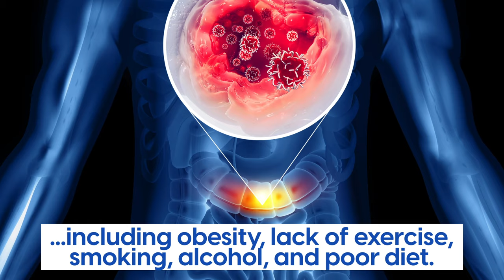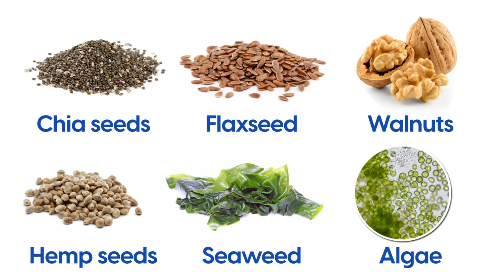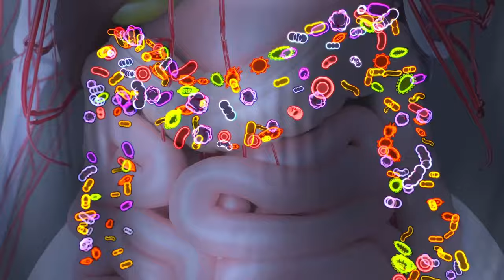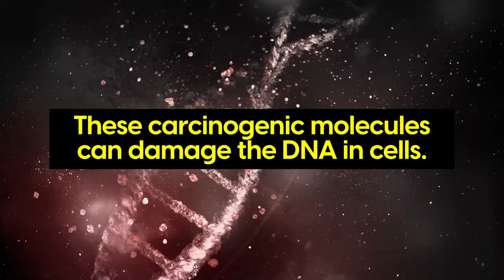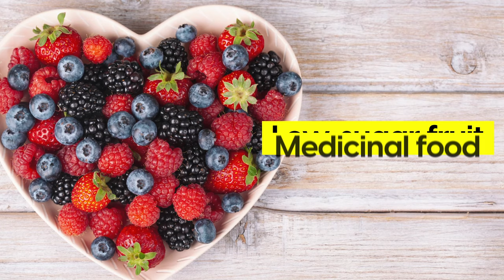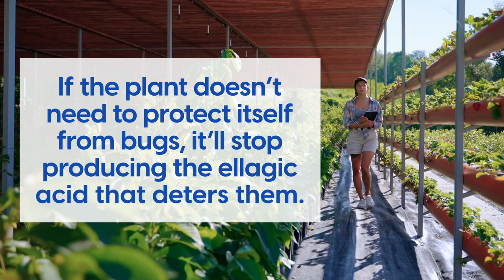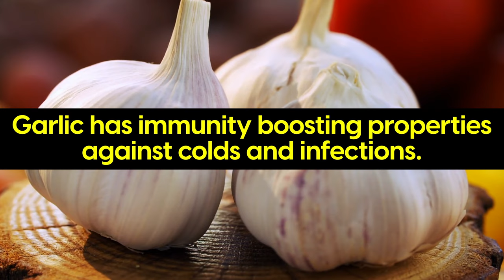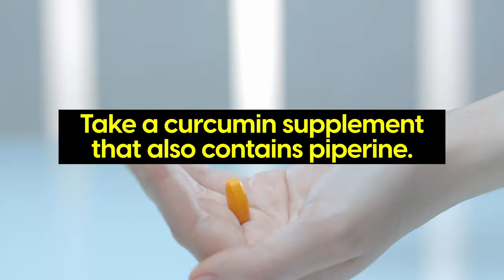7 INCREDIBLE Foods to Prevent Colon CANCER..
This video is on 7 key foods that have been shown to help prevent colon cancer. From Omega-3 rich fish to the surprising benefits of sauerkraut, we cover a range of foods that not only enhance your health but could also protect against one of the most preventable yet deadly cancers.

Colon cancer shares many risk factors with heart disease, and our diet plays a crucial role in managing these risks. We'll explore some lesser-known foods, offer tips for enhancing nutrient absorption, and even reveal how simple additions to your daily meals can make a significant difference. If you are showing signs of colon cancer symptoms ensure to speak to a medical professional.

Timestamps:
0:00 - Introduction
1:15 - Omega 3: Fighting Inflammation
4:30 - Sauerkraut: Probiotic Power
7:45 - Watercress: Nutritional Powerhouse
10:55 - Berries: Nature's Sweet Antioxidants
14:20 - Garlic: The Culinary Staple with Anticancer Properties
16:50 - Turmeric: The Anti-Inflammatory Wonder
18:45 - Kimchi: A Fermented Delight